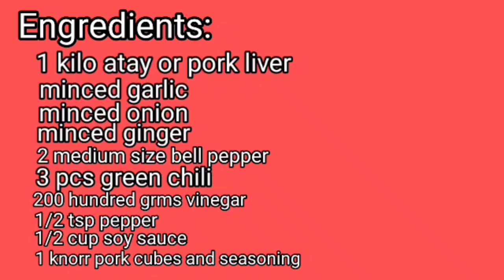HOW TO COOK PORK LIVER GUISADO | MARIA TERESA C FAMI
Guys here is my membership channel for you to access on Perks exclussive for members only!
Dear everyone,
First and foremost, I thank God for bringing you here in my channel. You are such  a blessing from above. THANK YOU SO MUCH. Your Positive Comments/Feedback/Review and LIKE inspire and help me to make interesting vlogs. Let's do our best and let God do the rest. God bless and stay healthy, mga Kapatid.

No Copyright Intended: It's fair use no copyright is claimed and to the extent that material may appear to be infringed, I assert that such alleged infringement is permissible under U.S and Philippine Copyright Law. If you believe material have been used in an unauthorized manner, please contact the poster.

TICTOK ACCOUNT: mariateresacfami